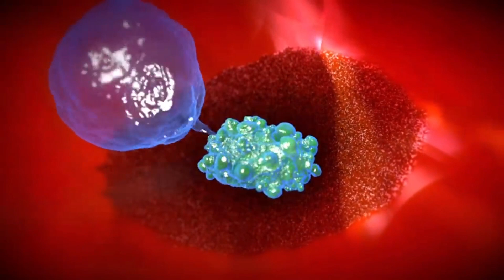Johnson & Johnson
Vaccine.